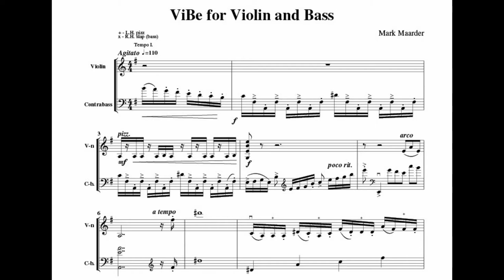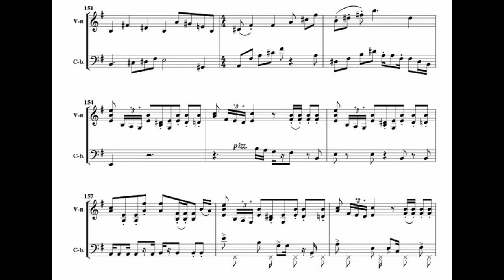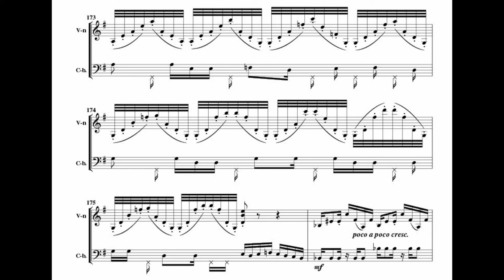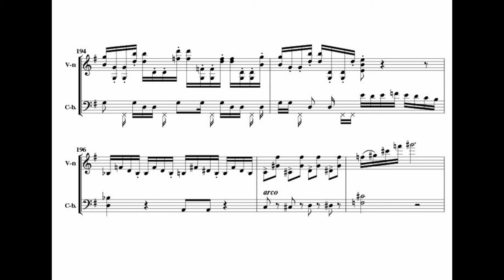Maarder - ViBe (original score). Shannon Fitzhenry, violin and Jianze Zhang, double bass.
This is the score, along with the first recording, of ViBe for Violin and Bass.